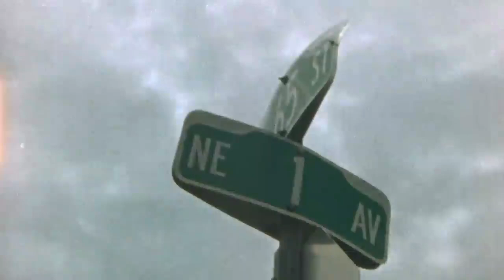Skip Marley ft. Damian Marley - That's Not True (Slowed & Reverb)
I Own No Rights To This Song. Share The Love!